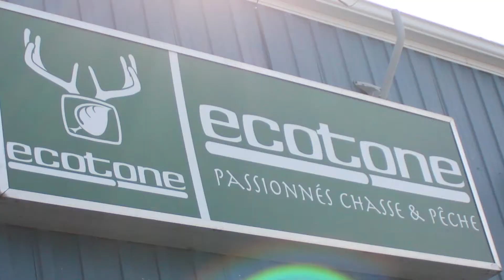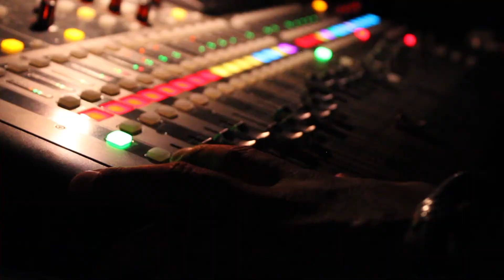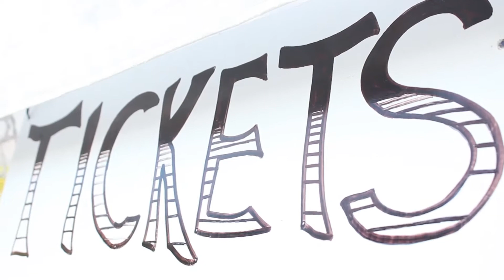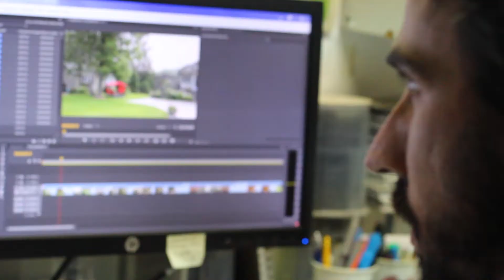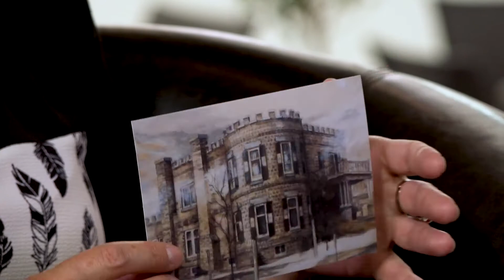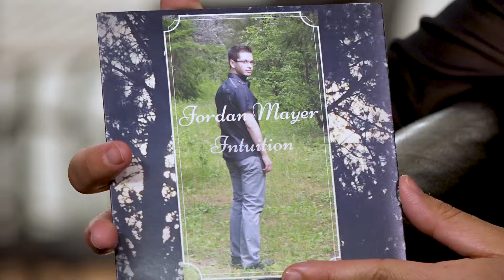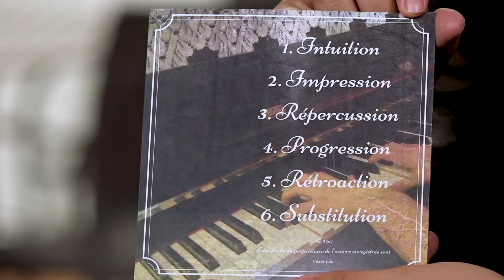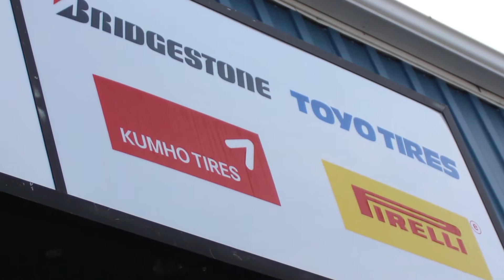100% Témis Émission 8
Le dernier épisode de la saison présente Roger Nantel, Véronic Beaulé, Jordan Mayer et Alain Guimond. En terminant par une composition électro de Dominic Bérubé.